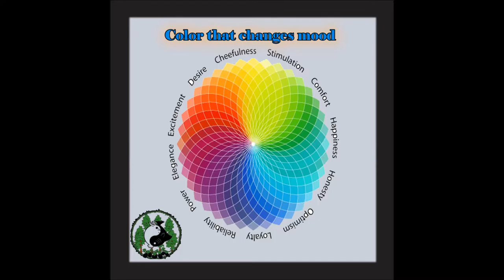The funnest way to lower your heating bill tip 23